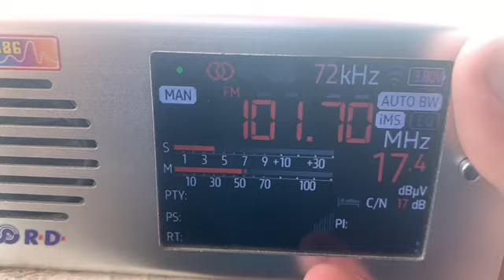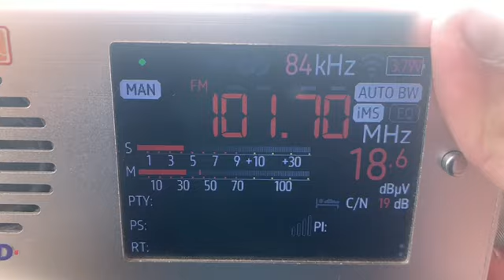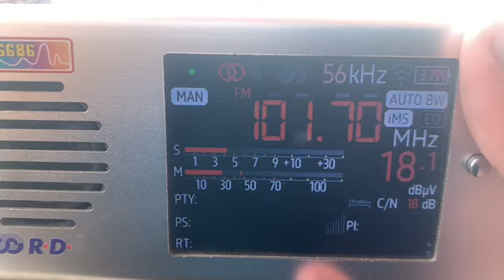[Tropo] - 101.7 MHz - Русское радио (Волгодонск, 184 км) 10:50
Russkoye Radio Volgodonsk Rostov region
QTH: Rostov, Russia
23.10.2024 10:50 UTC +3